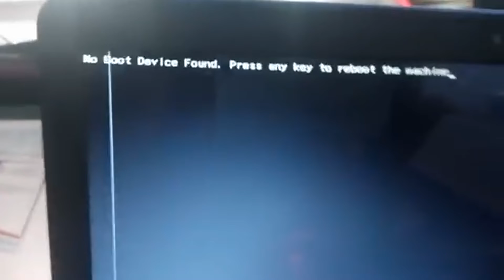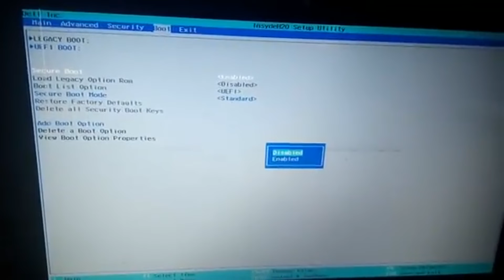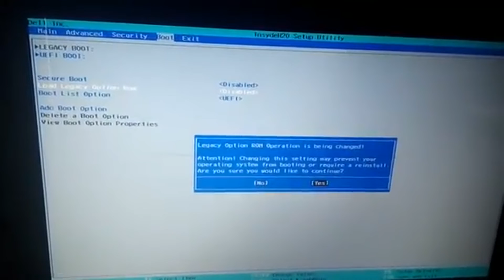how to fix checking media fail windows 11